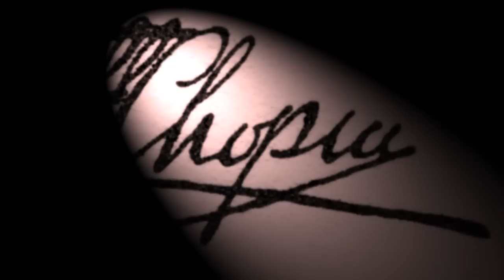(HD 720p) Chopin´s Nocturne in C-Sharp Minor, Vladimir Ashkenazy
Chopin´s Nocturne No.20 in C Sharp Minor, performed by Vladimir Ashkenazy..

Chopin's Nocturne No. 20, was published posthumously 26 years after the composer's death.  The nocturne was composed by Frédéric Chopin in the year 1830 for the piano. He dedicated this work to his older sister, Ludwika Chopin, with the statement: "To my sister Ludwika as an exercise before beginning the study of my second Concerto".

The Nocturne was featured in the Oscar award-winning Roman Polanski film  "The Pianist".,  played incompletely twice.  However, the complete piece is provided in the soundtrack, played by Polish classical pianist Janusz Olejniczak.  It was also featured in the recent 2010 film "Karate Kid",  violin transcription played by the young Chinese girl during her audition.